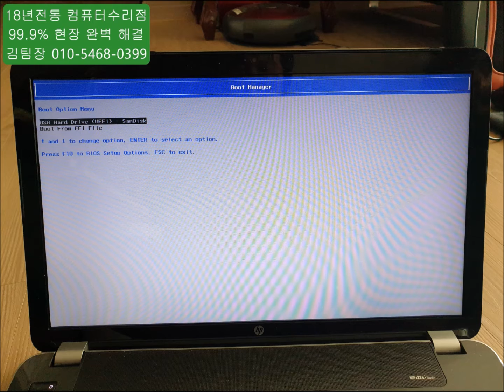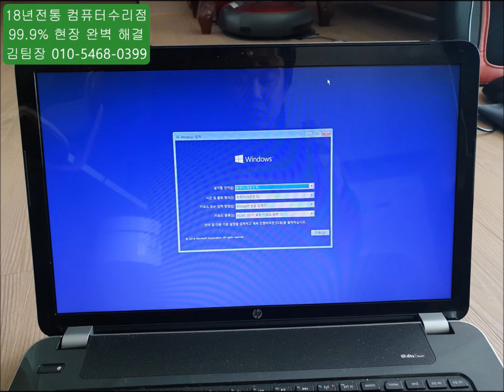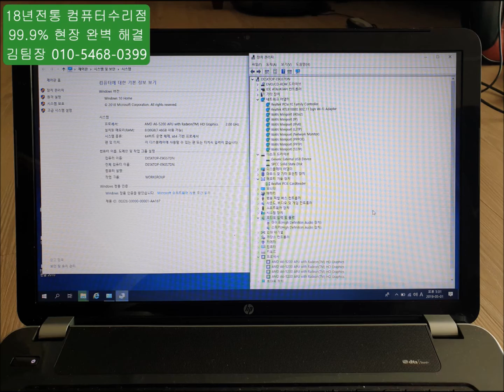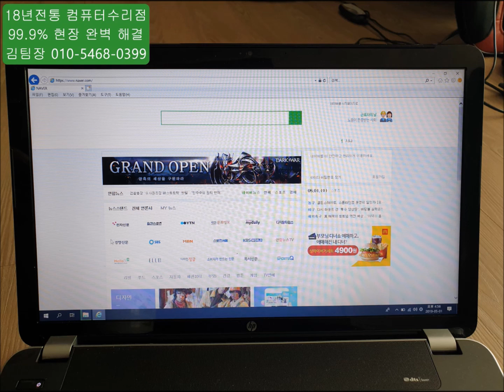상계동 컴퓨터수리 노트북이 느려졌는데 가장 효과적인 방법은? ssd로 바꾸는 것이?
너무 느린 노트북 때문에 상계동 컴퓨터수리가 출장 갔습니다.

그런데... 포맷으로도 빨라지지만... ssd 교체하면 체감 속도는 엄청나죠?

현장에서 바로 진행했습니다.

상계동 컴퓨터수리는 노원구 전 지역 주말, 휴일, 야간에도 24시 출장수리합니다.